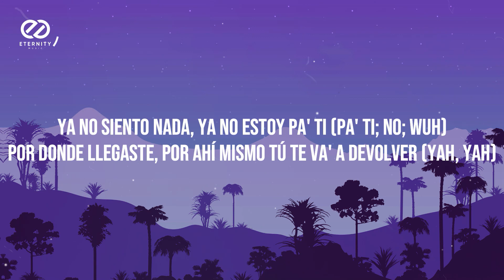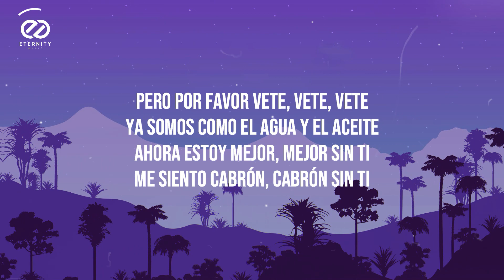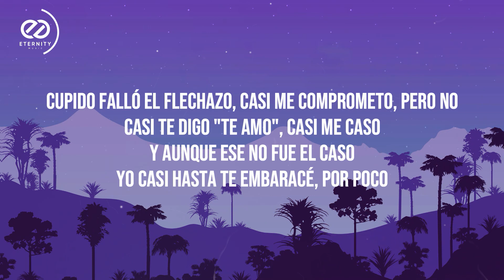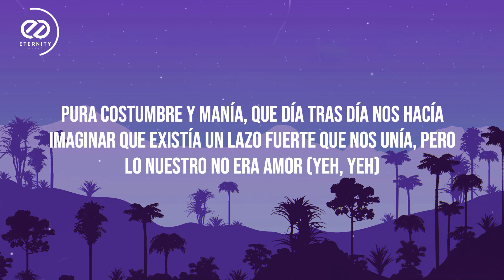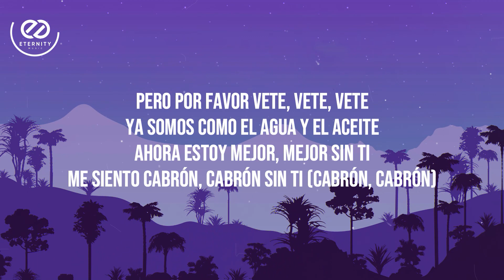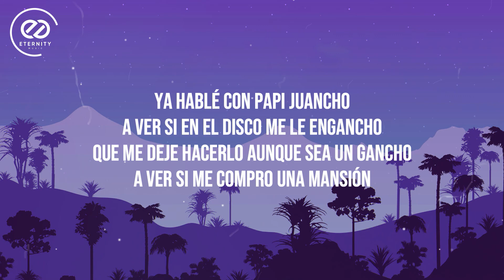Maluma - Vete Vete (Lyrics/Letra) ft Ñejo, Dálmata | Dicen que cambié, pero cambie por ti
🎤 Lyrics:

Ahora tu quieres volver
Pero no se va a poder

Dicen que cambié, pero cambie por ti
Ahora quieres volver
Ya no siento nada, ya no estoy pa’ ti
Por donde llegaste, por ahí mismo tu te vas a devolver
El karma te quito la calma, ese no descansa
Lo nuestro es periódico de ayer

Vete, vete, vete
Contigo te llevas mi mala suerte
Ahora estoy mejor, mejor sin ti
Me siento cabrón, cabrón sin ti
Pero por favor vete, vete, vete
Ya somos como el agua y el aceite

Y si me ve, caminando por ahí
Dile que ya soy feliz
Que a otra se lo metí
Que ya te olvidé
Que ya no te quiero
En verdad que tuve que irme un par de días pal putero
Y si supieras con quien fue que te olvide
Estaba feíta, medio gordita, pero eso en 4 no se ve
Me acuerdo cuando te vi en el Lleras
Me cambie de acera
Gracias a dios que te lo echaba afuera
Porque no te niego, de que estas bien rica
Pero me canse de que me vieras siempre cara de marica
Por mi que se vaya todito pa’ la verga
Fuiste tu quien decidió, tirarlo todo a la mierda

Cupido falló el flechazo
Casi me comprometo, pero casi te digo te amo, casi me caso
Y aunque ese no fue el caso
Yo casi hasta te embaracé, por poco, por poco, yo casi hasta te embarazo
Queriendo meter mano, casi termino metiendo el brazo
Casi te digo te amo, casi me caso
Pero eso no paso, San Valentín nunca llegó, todo acabo siendo un fracaso
Cupido falló en el flechazo

Lo nuestro no era amor
Lo nuestra no era poesía, era cariño de fantasía
Pura costumbre y manía
Que día tras día nos hacia
Imaginar que existía un lazo fuerte que nos unía, pero

Y ahora resulta
De los problemas yo tuve la culpa
Hace 2 meses pedías disculpas
Y yo no entiendo como ahora me pregunta si quiero volver

Dicen que cambie, pero cambie por ti
Ahora quieres volver

Ya hablé con Papi Juancho
A ver si en el disco me le engancho
Que me deje hacer, aunque sea un gancho
A ver si me compro una mansión
📷 Picture By  Unsplash